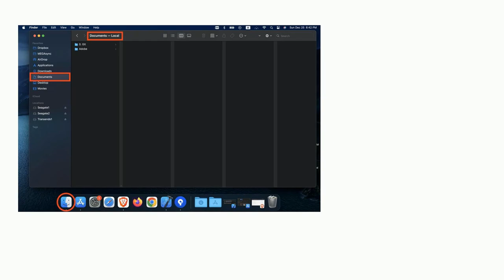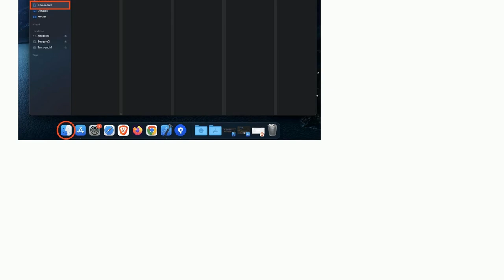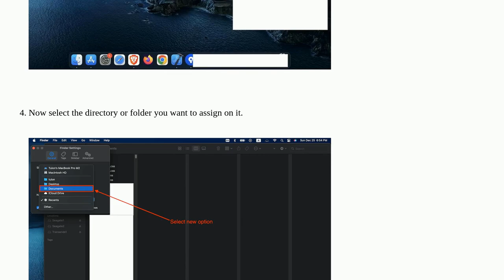How to open a specific directory or folder when click on the "Finder" folder icon on OSX Ventura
A special thanks goes out to the community

  open-directory folders macos mac